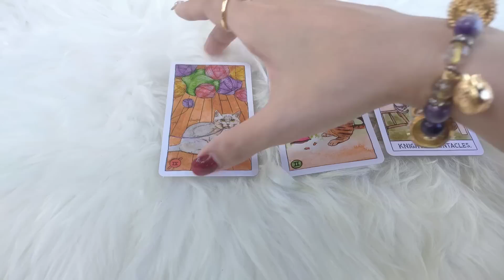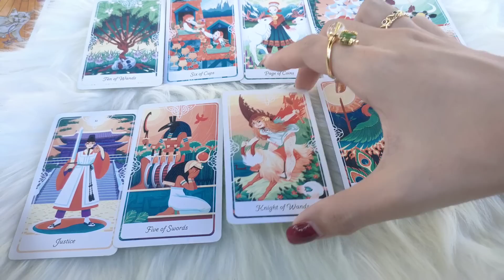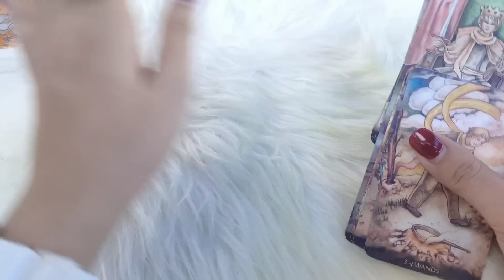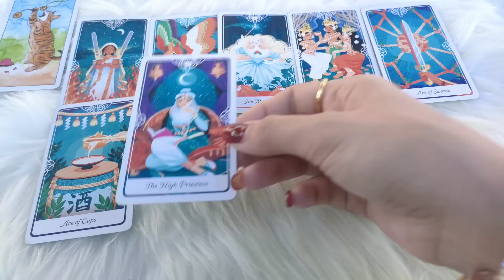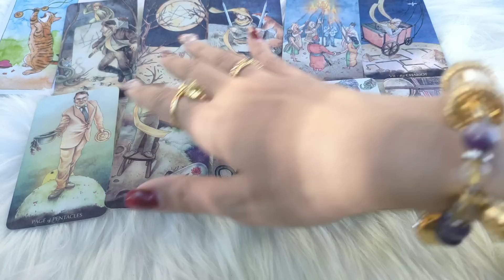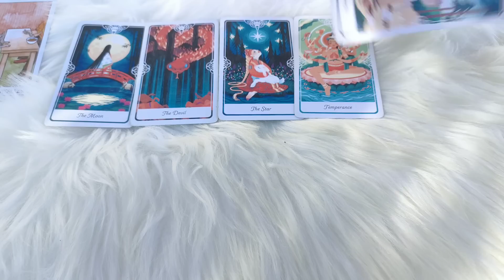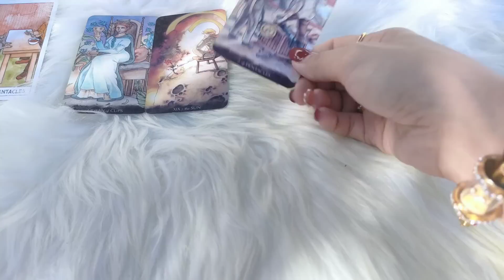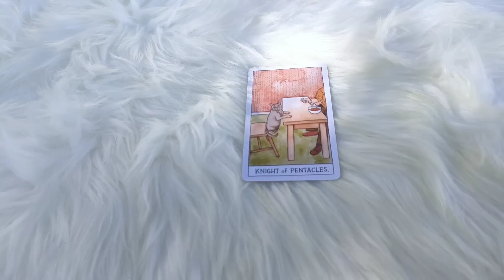Pick A Card เร็วๆนี้คุณกำลังจะปลดล็อคเรื่องใด#ดูดวง ไพ่ยิปซี #2324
1.สนับสนุนแชแนล หรือ ให้ทิปค่าขนมค่าน้ำชา ค่ากาแฟ ค่าไพ่ ดูดวงได้ที่ 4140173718 ธ.กรุงไทย ทักมาถามบัญชีได้ที่ Line ว่าอยากให้ทิปใบเตยยินดีนะคะ ^^แฮร่ๆ
ID: baitoeykanjana2324
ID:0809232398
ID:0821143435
3. แลกเปลี่ยนพลังงานคำทำนาย ส่วนตัว ดูดวงส่วนตัวค่าครูไม่จำกัด รีวิวสินค้า สอบถามราคาน้องแหวนโชคดี ตะกรุดพระพิฆเนศ ตะกรุดท้าวเวสสุวรรณ
ดูดวงส่วนตัว
ID:kangana_toey
ใบเตยอยากขอบคุณเพื่อนๆทุกคนเลยที่กดเข้ามาฟังคลิปและกดติดตามใบเตยนะคะ มาให้กำลังใจเค้าเยอะๆน๊า การพยากรณ์ในคลิปนี้ จัดทำขึ้นเพื่อความบันเทิงเท่านั้น โปรดใช้วิจารณญาณในการรับชม คลิปนี้ใบเตยพยากรณ์แบบทั่วไป ไม่ใช่เฉพาะบุคคล อาจมีตรงบ้างและไม่ตรงบ้างนะคะ ถ้าฟังแล้วรู้สึกว่าส่วนไหนยังไม่ตรงก็ทิ้งไว้ตรงนี้เลยนะคะ อย่าเก็บเอาไปคิด หรือพยายามทำให้ตรง เพราะคุณอาจสับสนได้ คุณมี เจตจำนงอิสระที่ทรงพลังที่สุดในการบริหารจัดการชะตาชีวิตด้วยตัวคุณเองค่ะ และถ้าคุณเปลี่ยนความคิด ชีวิตก็จะเปลี่ยนนะคะ 💌 ถ้ามีข้อผิดพลาดสิ่งที่จะเกิดขึ้นกับคุณในเร็วๆนี้หัวใจจะพองโต๊พองโตมั้ยน๊าา🎉💌✨💝🎊 baitoeykanjana2324tarot pickacard ไพ่อยากบอกอะไรคุณ ไพ่อยากบอกอะไรคุณ ทํานายดวงแม่นมาก ทายใจ การใช้กฎแรงดึงดูด ใด ขออภัยไว้ ณ ที่นี้ด้วยนะคะ มีไพ่ 3 สิ่งที่จะเกิดขึ้นกับคุณในเร็วๆนี้หัวใจจะพองโต๊พองโตมั้ยน๊าา🎉💌✨💝🎊ไพ่ทาโร่ต์ pickacard ดูดวง baitoeykanjana2324tarot pickacard ไพ่อยากบอกอะไรคุณ ไพ่อยากบอกอะไรคุณ ทํานายดวงแม่นมาก ทายใจ การใช้กฎแรงดึงดูด โปรดใช้วิจารณญาณในการรับชมนะคะคลิปนี้ไม่มีลิมิตเวลานะคะ timeless ขอบคุณกัลยาณมิตรทุกท่านที่เข้ามาชมอย่าลืมกดติดตาม ไลน์ แชร์ กำลังใจให้กันและกันตรงนี้ต่อไปด้วยนะคะ